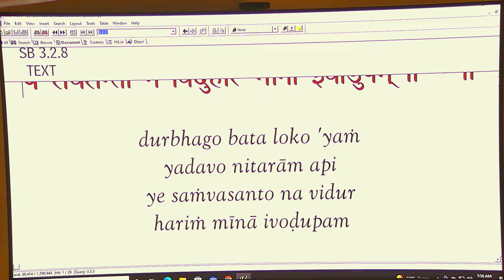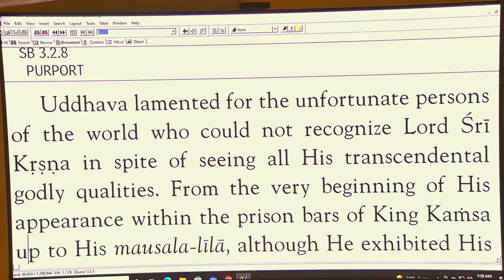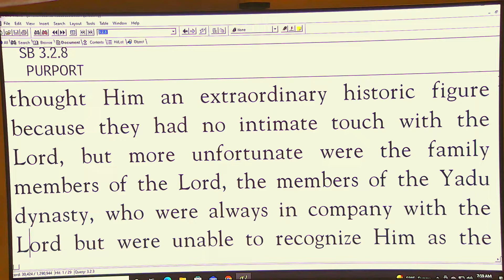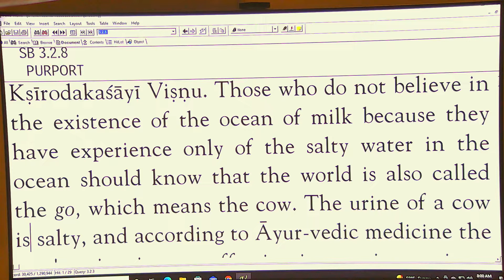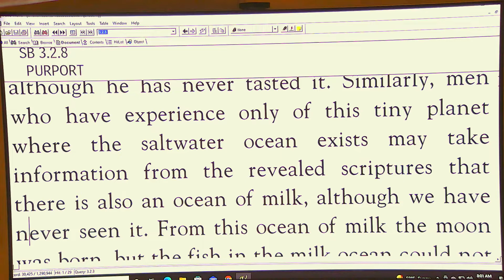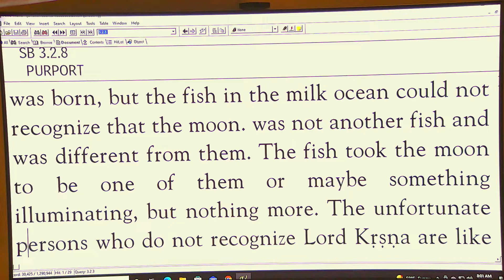Bhrgupati Prabhu - SB 3-2-8 - 1-11-22